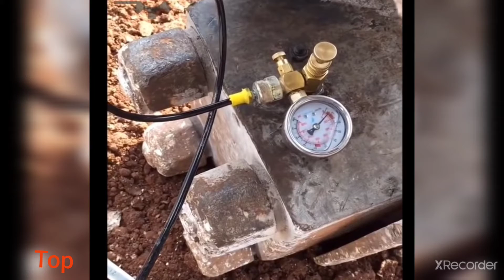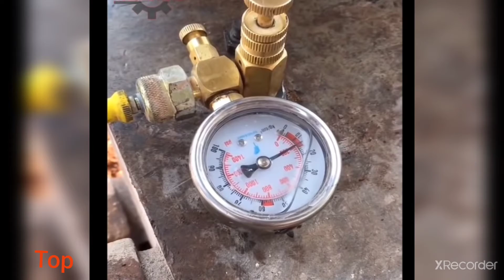top crash. extreme truck driving. repair of trucks in the field.1#truck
excavator. UNSUCCESSFUL MOMENTS.